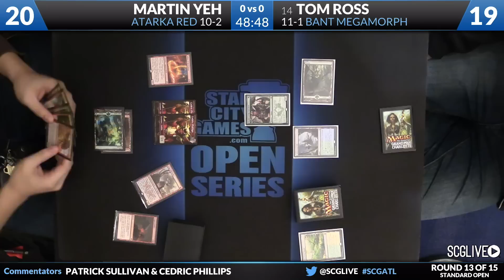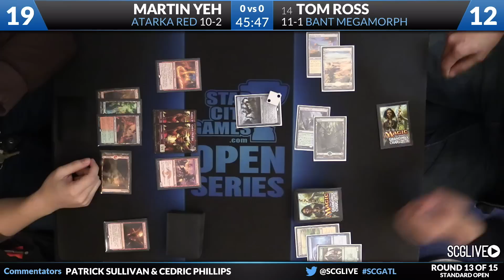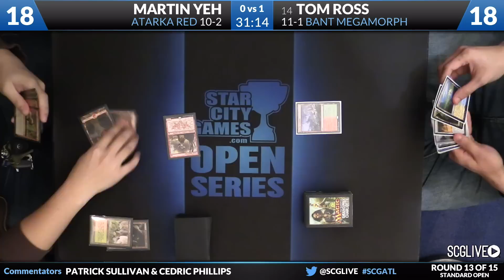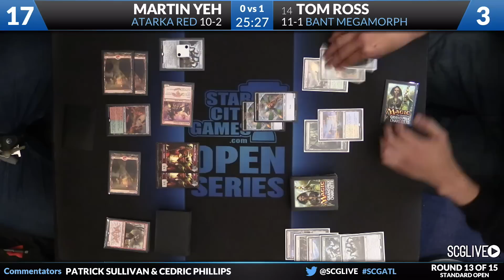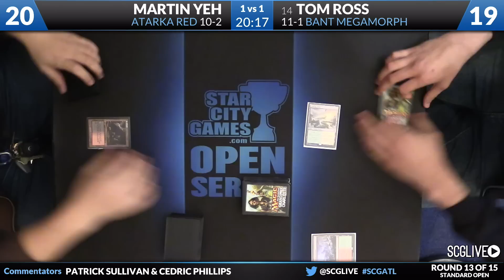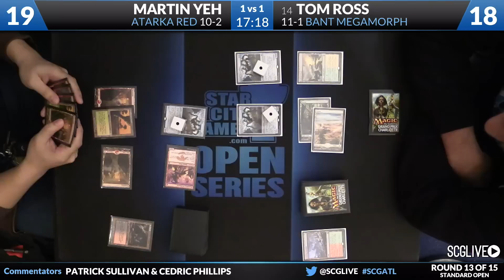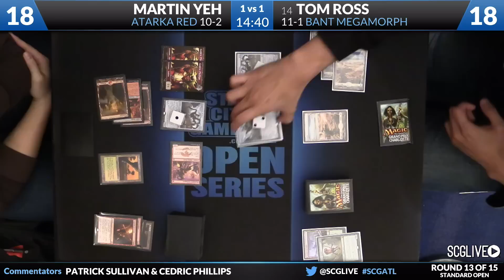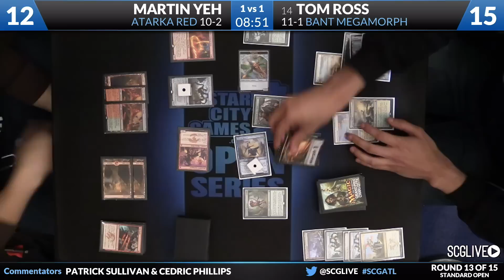SCGATL - Standard - Round 13 - Tom Ross vs Martin Yeh